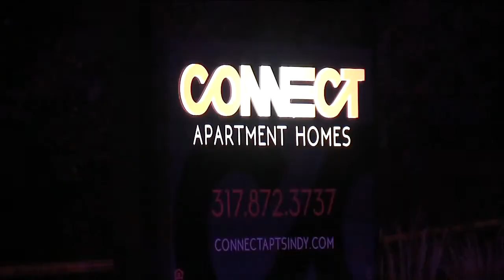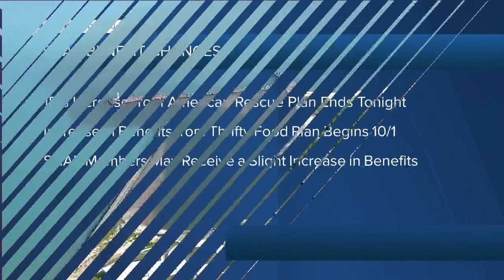WRTV Indianapolis Latest Headlines | September 30, 6pm